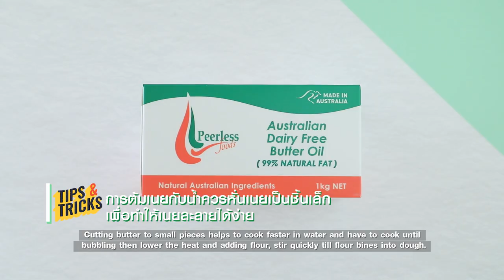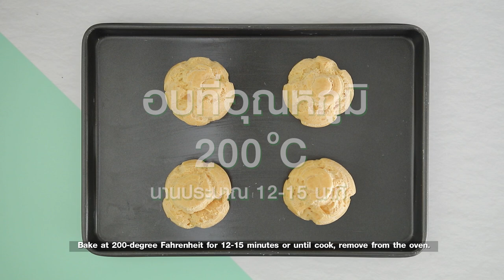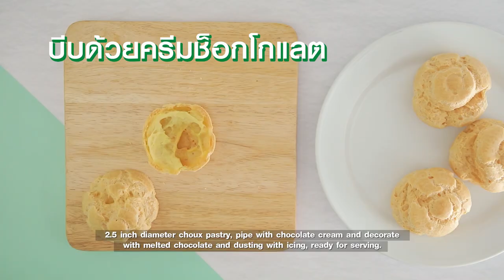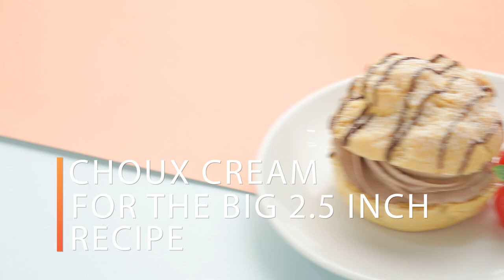ชูครีม สูตรเด็ด ทำง่าย สไตล์ "อ.ยิ่งศักดิ์"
ชูครีม
Choux Cream

ผลิตภัณฑ์ ออสเตรเลียน แดรี่ ฟรี บัตเตอร์ ออย ตรา เพียร์เลส ฟู้ดส์(ไขมันวัวธรรมชาติ)

สิ่งที่ต้องเตรียม (แป้งชู)
ออสเตรเลียน แดรี่ ฟรี บัตเตอร์ ออย
ตรา เพียร์เลส ฟู้ดส์ (ไขมันวัวธรรมชาติ)  130 กรัม

สิ่งที่ต้องเตรียม(ไส้ชูครีม)
ตรา เพียร์เลส ฟู้ดส์ (ไขมันวัวธรรมชาติ) 250 กรัม
น้ำเชื่อมอเนกประสงค์       250     มิลลิลิตร
กลิ่นวานิลาชนิดน้ำ            1       ช้อนชา
ผงโกโก้ 2 ช้อนโต๊ะละลายกับน้ำมันพืช 2 ช้อนโต๊ะ
กาแฟผงสำเร็จรูป 2ช้อนชาละลายกับกลิ่นกาแฟ 2 ช้อนชา

วิธีทำ(แป้งชู)

1. ร่อนแป้งสาลีอเนกประสงค์และเกลือป่นเสริมไอโอดีน เข้าด้วยกัน เตรียมไว้
2. ใส่ออสเตรเลียน แดรี่ ฟรี บัตเตอร์ ออย ตรา เพียร์เลส ฟู้ดส์ (ไขมันวัวธรรมชาติ)ลงในภาชนะ ตามด้วยน้ำ นำขึ้นตั้งไฟ คนตลอดเวลาจนส่วนผสมเดือดทั่ว(การต้มเนยกับน้ำควรหั่นเนยเป็นชิ้นเล็กเพื่อทำให้เนยละลายได้ง่ายและควรต้มจนเดือดทั่วจากนั้นลดไฟอ่อนเติมแป้งคนเร็วๆจนส่วนผสมแป้งร่อนจากภาชนะการทำเช่นนี้จะช่วยทำให้แป้งชูพองตัวได้ดีในระหว่างการอบ )
3. เติมแป้งที่ร่อนไว้ คนเร็วๆ จนส่วนผสมร่อนจากภาชนะ
4. เทส่วนผสมที่ได้ลงในอ่างผสม ตีด้วยความเร็วปานกลางจนส่วนผสมอุ่น เติมไข่ไก่ทีละฟองจนครบ ใส่ผงฟู ตีจนส่วนผสมทั้งหมดเข้ากัน ปิดเครื่อง
5. ตักส่วนผสมที่ได้ลงในถุงบีบ ใช้หัวบีบทรงกลม บีบเป็น 3 แบบดังนี้
6. บีบเป็นทรงกลม เส้นผ่านศูนย์กลาง 1 นิ้ว
7. บีบเป็นทรงกลม เส้นผ่านศูยน์กลาง 2.5 นิ้ว
8. บีบเป็นทรงยาวขนาด 3 นิ้ว
9. นำเข้าอบที่อุณหภูมิ 200 องศาเซลเซียส เวลาประมาณ 12-15 นาทีหรือจนกระทั่งสุก เตรียมไว้

วิธีทำ (ไส้ชูครีม)
1. ใส่ออสเตรเลียน แดรี่ ฟรี บัตเตอร์ ออย ตรา เพียร์เลส ฟู้ดส์ (ไขมันวัวธรรมชาติ)ลงในอ่างผสม ตามด้วย นมผง เกลือป่นเสริมไอโอดีน ตีด้วยความเร็วปานกลางนาน 10 นาที
2. เติมน้ำเชื่อมอเนกประสงค์ และกลิ่นวานิลาชนิดน้ำ  ตีต่อด้วยความเร็วปานกลางนาน 10 นาที หรือจนกระทั่งขึ้นฟู ปิดเครื่อง
3. แบ่งส่วนผสมที่ได้ออกเป็น 3 ส่วน เท่าๆ กัน ส่วนที่ 1 ผสมผงโกโก้ละลายกับน้ำมันพืช คนให้เข้ากัน เตรียมไว้เป็นครีมช็อกโกแลต
4. ส่วนที่ 2 ผสมกับกาแฟสำเร็จรูปละลายกับกลิ่นกาแฟ คนให้เข้ากัน เตรียมไว้เป็นครีมกาแฟ
5. ส่วนที่ 3 เป็นครีมวานิลลาตามสูตร

1. ชูครีมทรงกลมเล็ก (เส้นผ่านศูนย์กลาง 1 นิ้ว) บีบด้วยครีมวานิลลา จัดใส่ภาชนะ พร้อมรับประทาน
2. ชูครีมทรงกลมใหญ่ (เส้นผ่านศูยน์กลาง 2.5 นิ้ว) บีบด้วยครีมช็อกโกแลต ตกแต่งด้านบนด้วยช็อกโกแลตแข็งละลาย โรยน้ำตาลไอซิง พร้อมรับประทาน
3. ชูครีมทรงยาว บีบด้วยไส้ครีมกาแฟ ตกแต่งด้วยไวท์ช็อกโกแลตให้สวยงาม พร้อมรับประทาน

▲Line @yingsakfood